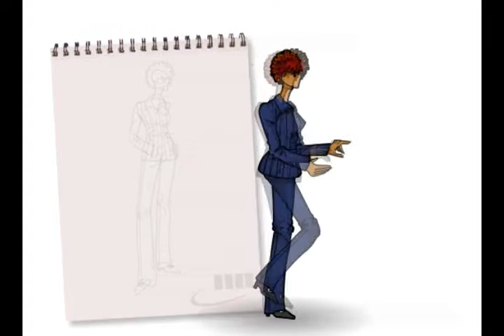2D Animation Demo Reel of Andy Bauer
2D animation showreel of freelance cartoonist / illustrator & Flash animator Andy Bauer. Illustrator and Flash animator for hire.